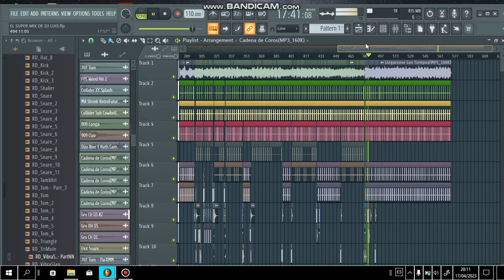Previa De Lo Que Se Viene (Esperalo)